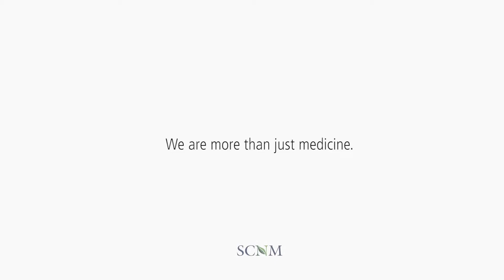Dr. Tara Peyman I Satisfaction